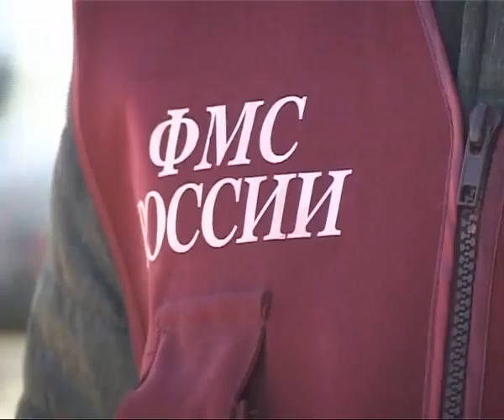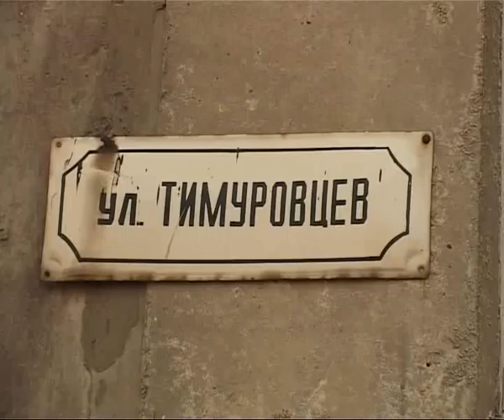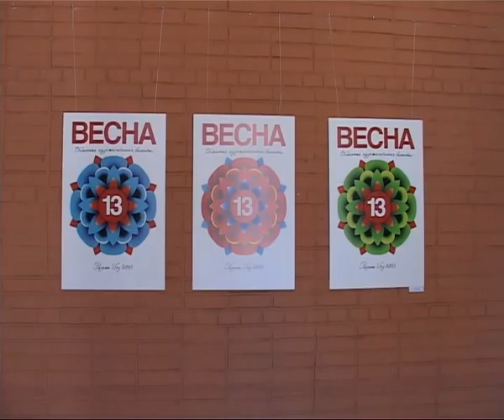Время Говорить 240413